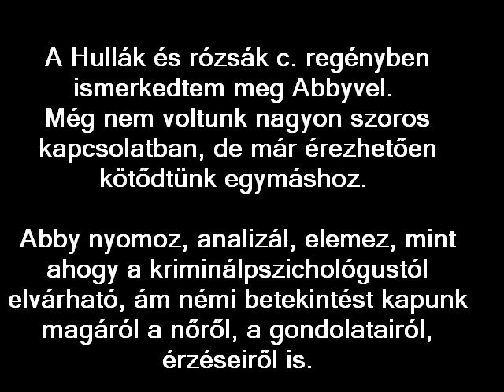Abby és én...